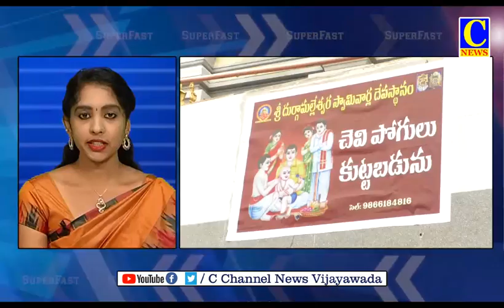Speed News 31 08 2021